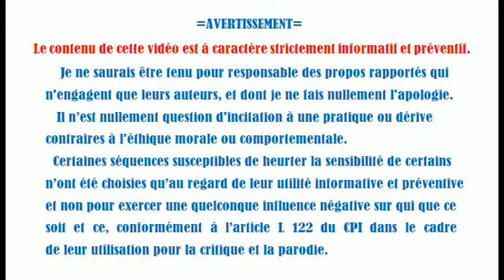Terre plate#fissure du cerveau et pl'Attardement L'ombre d'une hécatombe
Compilation d'extraits vidéos dont le but est la critique,la parodie et surtout l'information.

PAJ est d'une générosité exemplaire : il offre des livres "au peuple du Ghana" et ce sont ceux dans lesquels il déconseille la vaccination!
Plaignons les petits ghanéens!